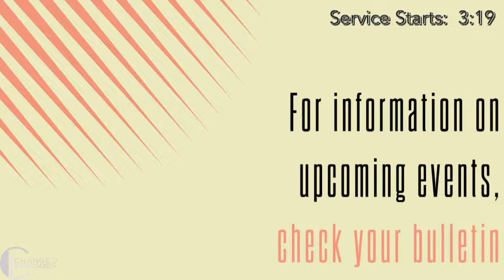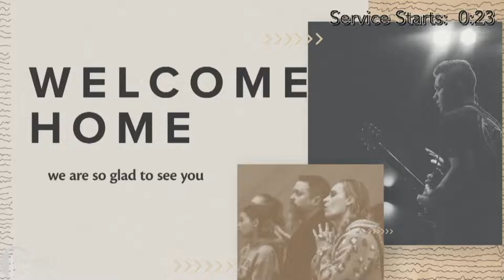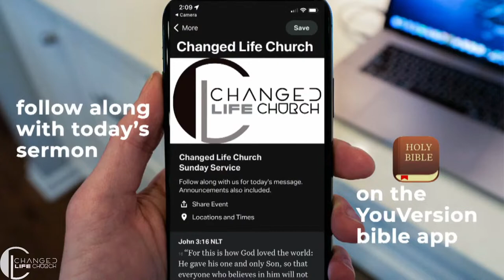Free by Forgiveness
Pastor Stan Johnson - How can I live a life of emotional freedom?